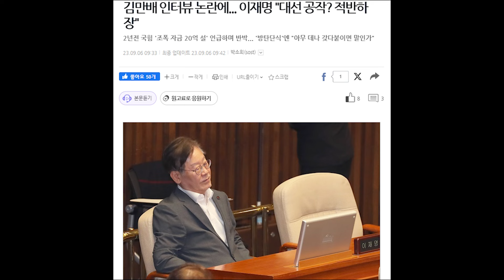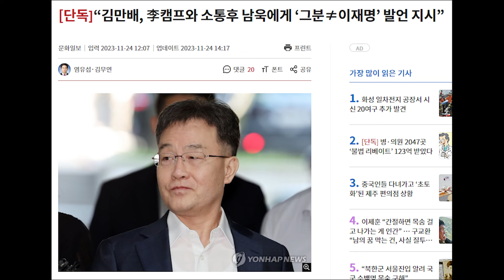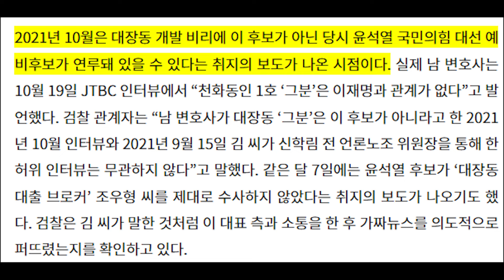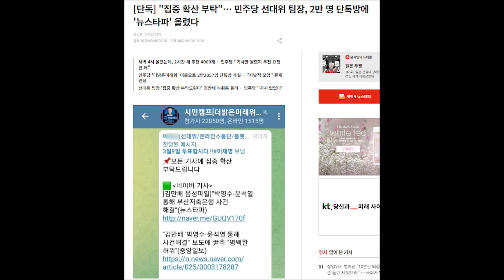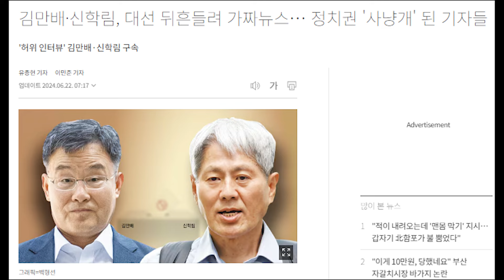김만배-신학림, 이재명 비리 숨기려 보도 조작... 뒷배는 누군지 알지?